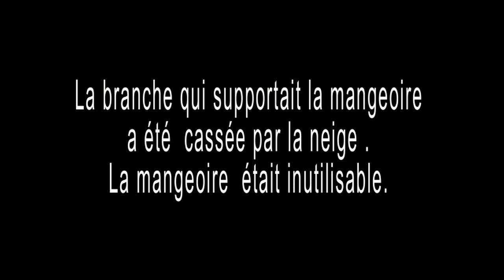video mangeoire - 17/11/2019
10 cm de neige lourde ont occasionné de nombreux dégâts : branches arrachées, électricité coupée et ... mangeoire à réparer .
A voir mésanges et pinsons des arbres.
Demain une vidéo d' un chardonneret affamé.